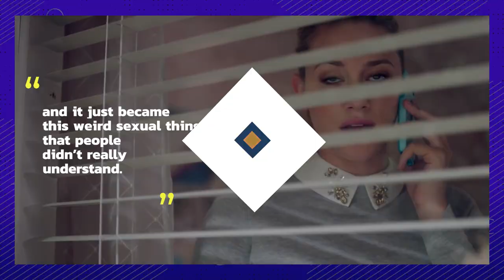15 Scenes Actors HATED Filming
Actors sometimes find themselves enduring strange circumstances — sometimes by choice, sometimes as a result of the script — and sometimes it comes as a surprise! Fantastical scripts can take us to some strange places, and the things the characters endure in these stories can have their actors enduring some unbelievable conditions — sometimes even questioning if they want to be actors anymore at all! In this video we’ll cover a number of times actors had to undergo some very challenging film making. Here are a number of scenes these actors hated filming: Hannah Waddingham, Jessica Alba, Denzel Washington, Penn Badgley, Lili Reinhart, Emilia Clarke, Kit Harington, Daniel Radcliffe, Chris Pratt, Nicole Kidman, Ian Beattie, Indira Varma, Leonardo DiCaprio, and Daisy Ridley. With scripts and stories getting bigger and more bizarre we know this is only a short list of scenes that actors found themselves struggling to film. So what do YOU think? What did we miss?

Chapters:
00:00 Intro
00:15 Hannah Waddingham
00:57 Penn Badgley
01:32 Lili Reinhart
01:58 Kit Harington
02:36 Daniel Radcliffe
02:57 Chris Pratt
03:24 Nicole Kidman
03:45 Emilia Clarke
04:15 Indira Varma
04:50 Emilia Clarke
05:32 Leonardo DiCaprio
05:53 Daisy Ridley
06:23 Ian Beattie
06:44 Jessica Alba
07:15 Denzel Washington
07:39 Outro

Written by: S. Cullen
Narrated by: K. Ryan
Edited by: Joaquín Rodríguez